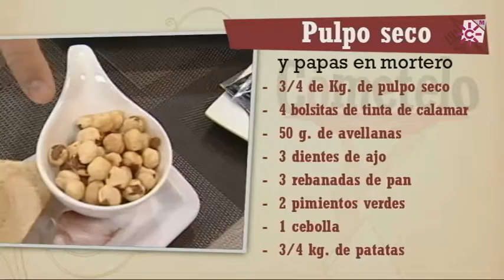Repaso Pulpo seco y papas en mortero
INGREDIENTES:
3/4 de Kg. de pulpo seco

Patatas en mortero:
3/4 de Kg. de patatas
1 cebolla
3 dientes de ajo
2 pimientos verdes
1/2 vaso de tomate frito
1/2 vaso de vino blanco
3 rebanadas de pan
50 g. de avellanas
4 bolsitas de tinta de calamar
Laurel, clavos, pimentón dulce

ELABORACIÓN:
En primer lugar comenzaremos friendo en una cacerola con aceite de oliva virgen extra 3 rebanadas de pan, 3 dientes de ajo enteros y golpeados y 50 g. de avellanas. Apartar y reservar.
En el mismo aceite anterior comenzaremos a rehogar la cebolla y los pimientos con una hoja de laurel y 2 clavos. Añadir las patatas peladas y cortadas en pequeños gajos. Dejar cocinar 5 minutos a fuego medio-alto.
Añadir una cucharada generosa de pimentón dulce sobre las verduras que tenemos al fuego y, acto seguido, verter medio vaso de tomate y medio vaso de vino blanco.
Mientras hierve el vino para que evapore el alcohol, incorporar la tinta de calamar. Cubrir solo con el agua necesaria y dejar que hierva a fuego medio.
Las patatas las terminaremos con un “majao”. Disponiendo en una jarra el pan, las avellanas y los ajos pelados. Echar un buen pellizco de sal y cubrir con agua de la propia cacerola. Batir durante poco tiempo y verter sobre las patatas. Solo nos restará dejar que se cuezan y se pongan tiernas, reduciendo el caldo y quedándonos una guarnición no muy caldosa.
Por último cortar el pulpo seco en porciones pequeñas y comenzar a dorarlas, a fuego medio, en una sartén con 3 cucharadas de virgen extra. Dejar que se doren y se pongan bien crujientes por fuera. Probar de sal y servir junto con las patatas en mortero.